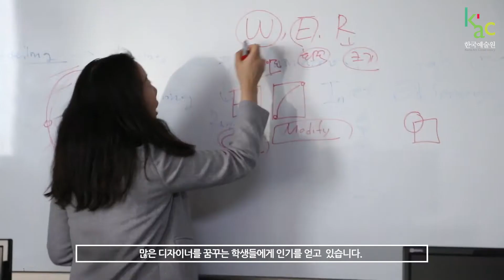스타교수진과 함께하는 한국예술원 2018년 2월 진로체험 현장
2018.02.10